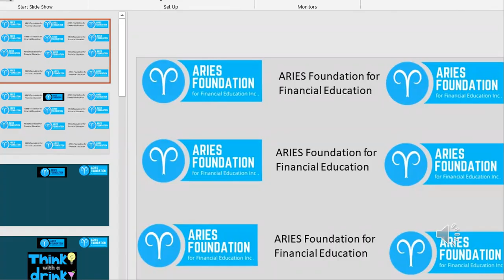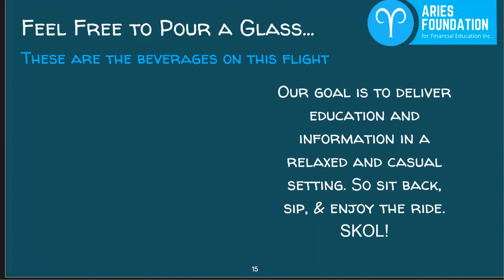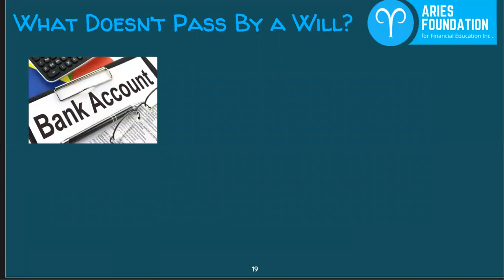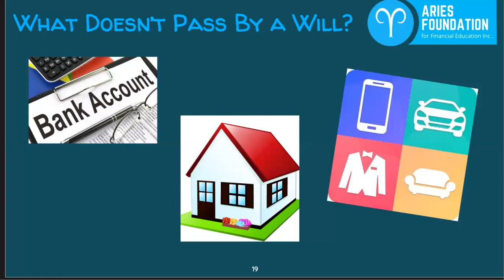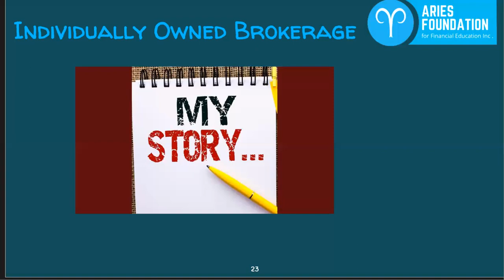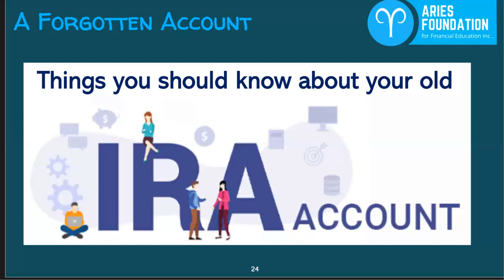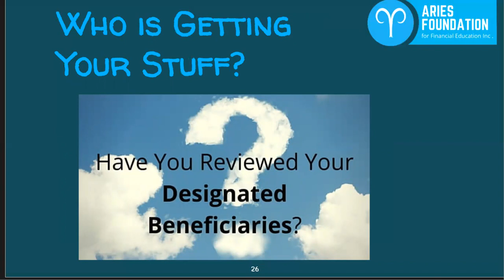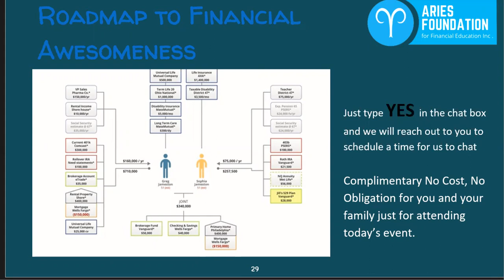Beneficiaries are important | ARIES Foundation Think With A Drink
OK, so we wanted to title this episode "Who's gonna get your stuff when you're gone", but Craig thought that was too morose and depressing for a show that is called THINK WITH A DRINK.
But it really is the heart of the matter when we are talking about Beneficiary Designations:
*Some assets don't pass by a Will
*A lot can end up in Probate
*Sometimes our best intention can create unforeseen consequences for our heirs

Watch as Tom & Craig go through all of these and other matters when it comes to dealing with beneficiaries and wealth transfer.